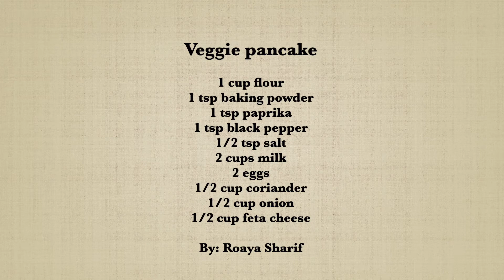Veggie pancake with simple ingredients available at every home - بان كيك / قرص طابي بالخضرة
Veggie pancake with simple ingredients available at every home

1 cup flour
1 tsp baking powder
1 tsp paprika
1 tsp black pepper
1/2 tsp salt
2 cups milk
2 eggs
1/2 cup coriander
1/2 cup onion
1/2 cup feta cheese

بان كيك / قرص طابي بالخضرة
١ كوب طحين
١ م ص بيكن بودر
١ م ص بابريكا
١ م ص فلفل اسود
١/٢ م ص ملح
٢ كوب حليب
٢ بيض
١/٢ كوب كزبره
١/٢ كوب بصل
١/٢ كوب جبنه فيتا